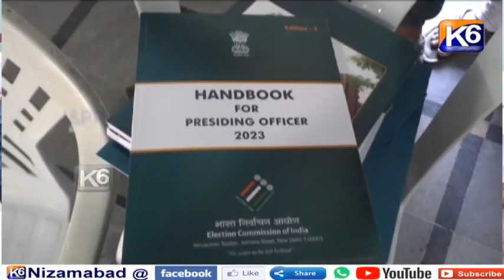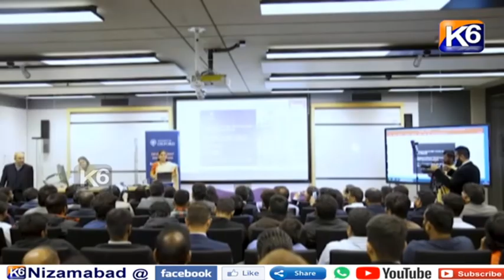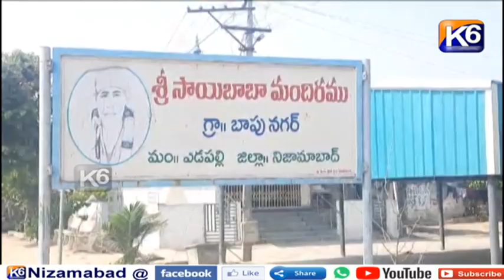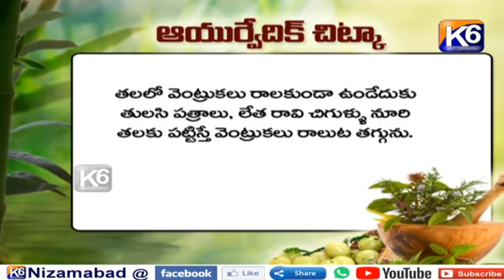GTPL Daily news || 31 10 2023 || 7 30 pm